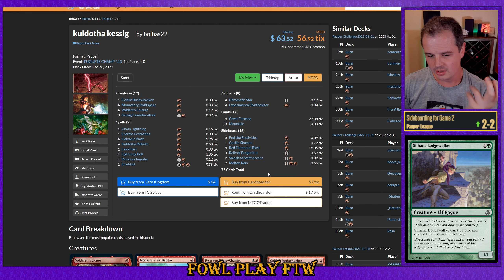THEN THIS HAPPENS Bogles vs Burn; Pauper League, Match 5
0:00 Game 1
3:01 Sideboarding
3:26 Game 2
4:50 Wrap Up